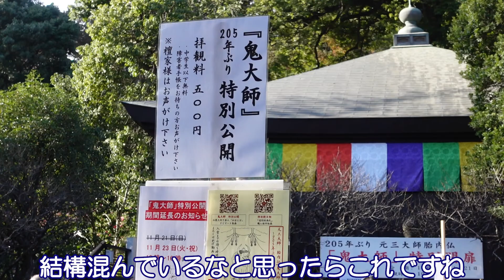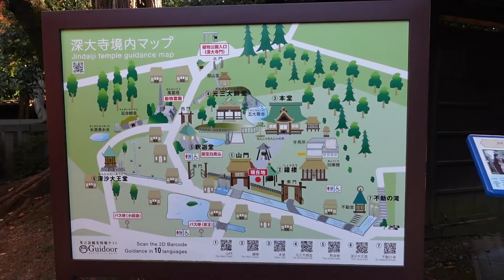深大寺 / お散歩撮影 / スナップ / 作例 / CANON EOS 60D / a day trip to Jindaiji Temple Tokyo Japan / snapshot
2021年11月19日

今回は深大寺に行ってきました。

お参りした後に一眼レフとスマホで写真を撮りながらお散歩してきました。

＊動画の最後に今回のコーデの紹介しています。

＊深大寺の御朱印、渋谷区にある限定の可愛い御朱印の紹介もしています。

＊書いた願いを祈願祭にお炊き上げしていただける無料のサービスもご紹介しています。
（渋谷区にある神社のお話）

あいまろ：
　・60代女子
　・身長153㎝
　・一眼レフ歴14年
　・実家でひとり暮らし
　・旅するファッション系ヒーラー

写真用カメラ：
・CANON EOS 60D
　レンズ  CANON EFS 18-55mm

・スマホ：AQUOS SHG03

動画用カメラ：
・SONY　ZV-1

・スマホ：AQUOSSHG03

・スマホ用ジンバル：ZHIYUN SMOOTH4

効果音：お寺の鐘の音　ポケットサウンド - @ポケットサウンド